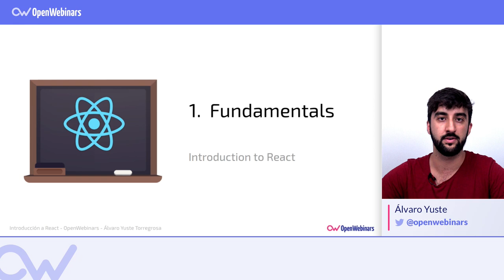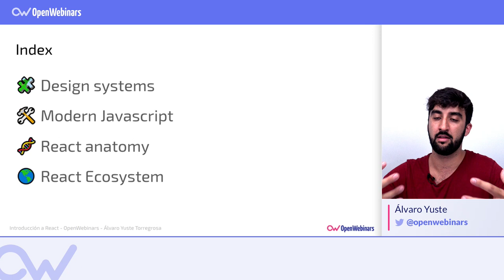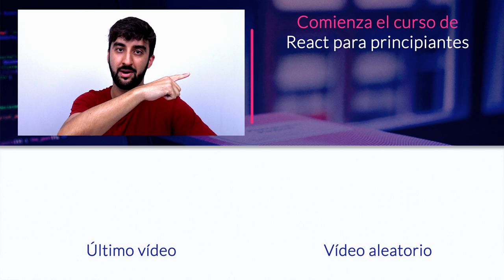Introducción a React (2019 en Español) 🔥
En esta introducción a React (antiguamente llamado ReactJS), podrás conocer cuales son sus fundamentos y así poder tener las herramientas necesarias para escoge este framework de desarrollo.